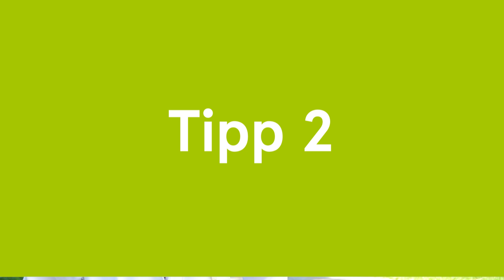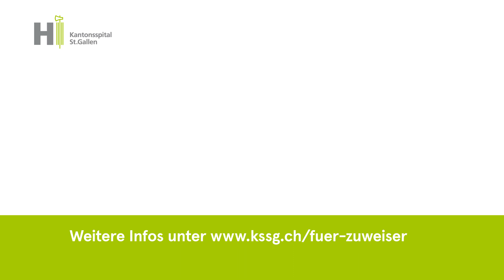Demenzerkrankung – 3 Tipps von Dr. Ansgar Felbecker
Demenzerkrankungen nehmen kontinuierlich zu, vor allem wegen des wachsenden Anteils älterer Personen in unserer Gesellschaft. Welche Tipps zur Demenzerkrankung hat Dr. Ansgar Felbecker, Leitender Arzt der Klinik für Neurologie, für Patienten und Angehörige, sowie für Hausärzte? Und wo sind Patienten zur Demenzabklärung am besten aufgehoben? Sehen Sie selbst!

Buchtipp für Hausärzte: «Demenzerkrankung – Das Wichtigste für Ärzte aller Fachrichtungen», ISBN 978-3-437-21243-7

Dieses Video ist Teil der Reihe «Film ab» des Zuweisermagazins DUO. Mit jeder neuen Ausgabe erhalten Sie in einem kurzen Video spannende Infos oder nützliche Tipps und Tricks zu diversen medizinischen Themen.